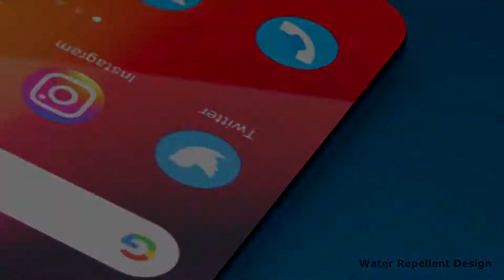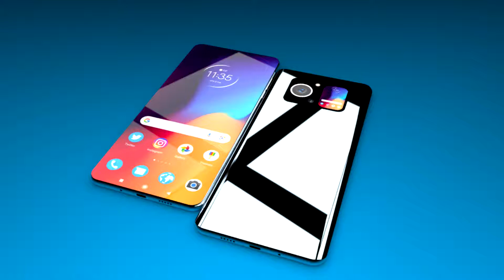Introducing Motorola G70 5G Official Trailer - Defeat Moto G60??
Motorola Moto G60 including dimensions, display, specs, camera, battery, and more features.